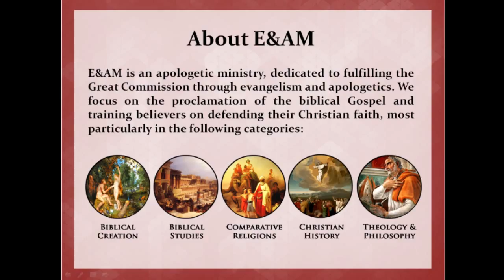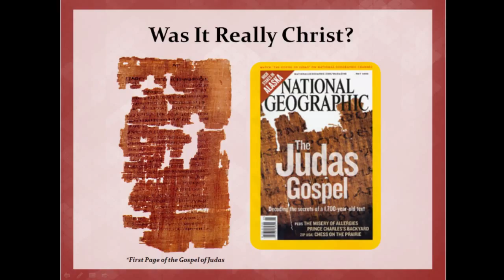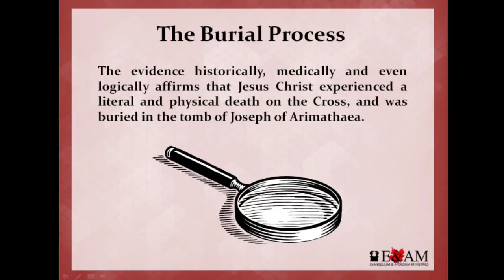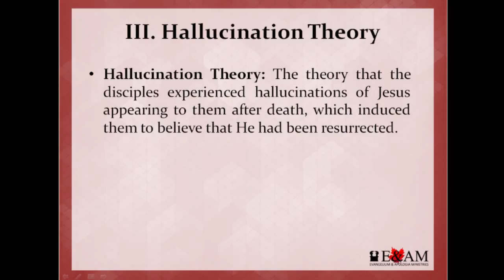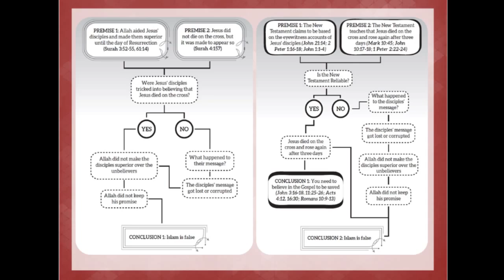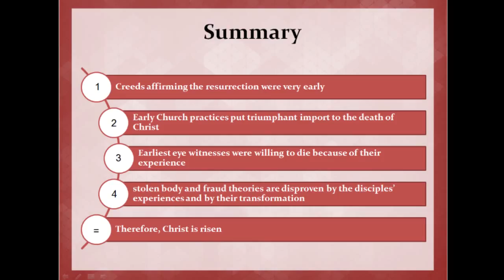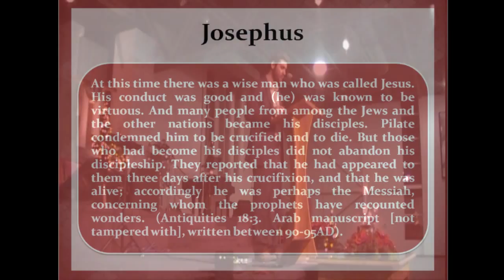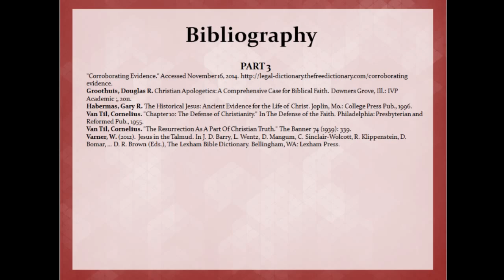The Case for the Resurrection - Steven Martins, Luis Dizon & George Simopoulos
E&AM presents "The Case for the Resurrection" by apologists Steven Martins, Luis Dizon and George Simopoulos.

Hosted by Glenridge Bible Chapel, the E&AM team cover the historicity of the Crucifixion, the Hoax Theories, and the Positive Case for the Resurrection.